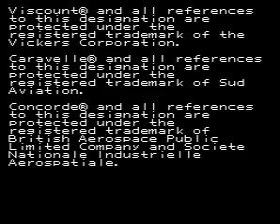Aerobiz Supersonic Intro Melody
The Intro Melody of the Super Nintendo Entertainment System Game Aerobiz Supersonic